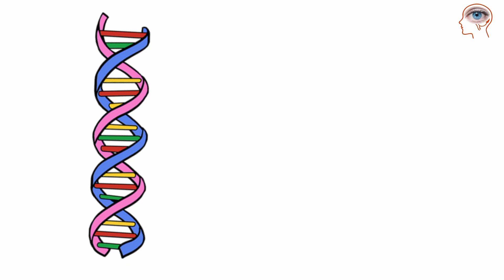5 Genetic Traits that Babies Get from Dad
Traits that Babies Get from Dad
Genetic Traits
Genetic inheritance
Features that Babies Get from father
Features that baby get from mother
Inherited traits
Baby eye color
Baby hair color depends on father
Baby gender depends on father
Baby foot size
Mother and father eye color